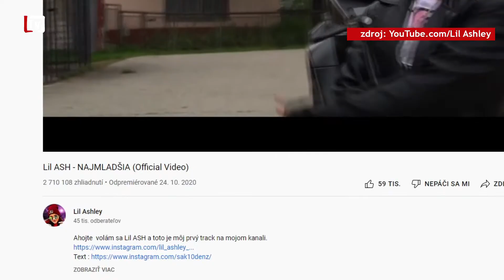[4/24] Najmladšia slovenská reperka Lil Ash očarila Levoču ! (14. 06. 2022)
💬Vychádzajúca Slovenská reperská hviezdička Lil Ash, ktorá koncertovala i v Levoči, nám v rozhovore priblížila začiatky svojej reperskej kariéry.

❓ Kde nás môžete nájsť :
🟡Kontakt na nás🟡
📞Tel. číslo - 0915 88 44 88